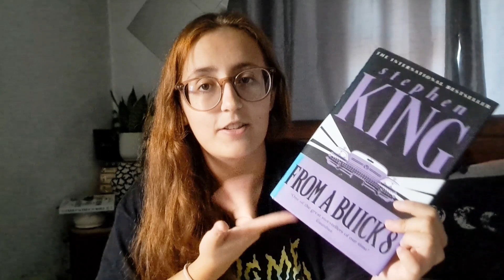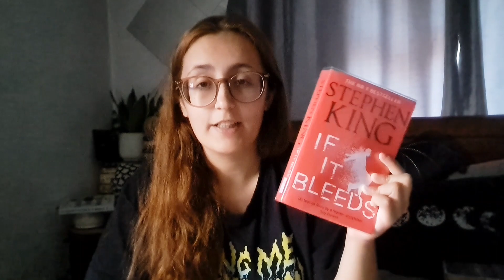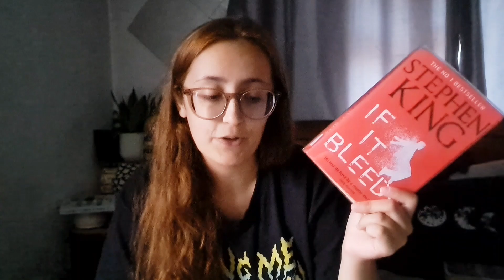All the STEPHEN KING Books I'm reading this Month! | Stephen King September TBR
I have a TON of Stephen King books I NEED to read so join me for a Stephen King September, a month where I read as many King books as possible and you can join me too. I've created a bingo card with the reading prompts and 3 activity prompts to help guide us in this King month.

Chapters:
Intro: 0:03
Announcing the prompts & joining me: 0:46
Books I've picked: 1:46

✨ Let’s be friends! My links and ways to support me✨

In Sophie's Books is a horror book and movie channel dedicated to all things spooky and Halloween all year long.